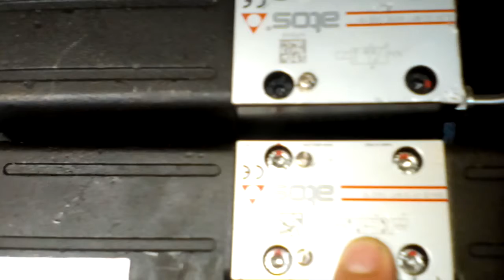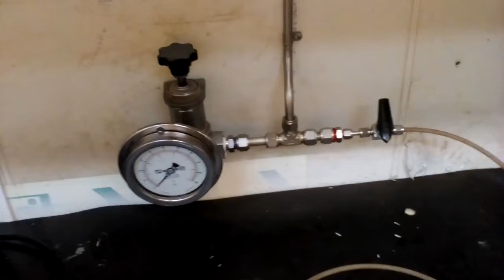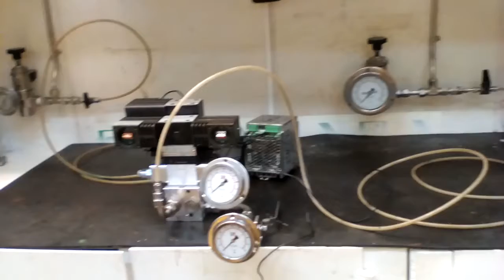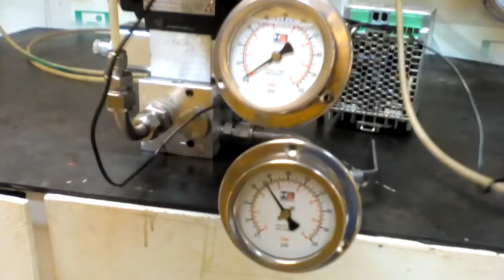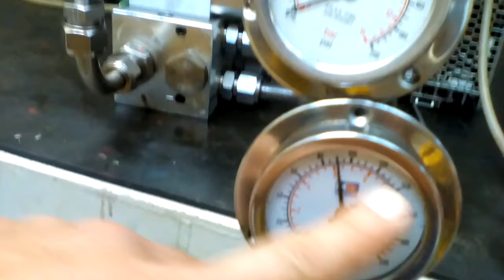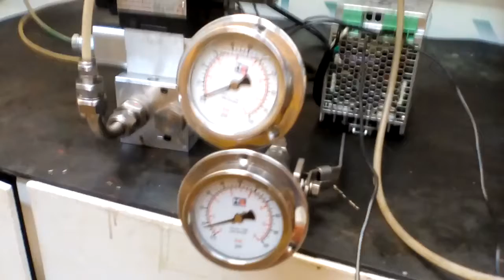PRUEBA DE BANCO A VALVULAS ELECTROHIDRAHULICAS MARCA ATOS PARA UNA UNIDAD RECUPERADORA DE CALOR URC